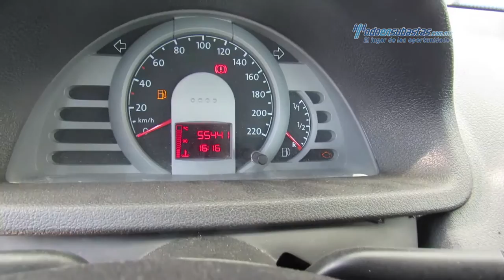VW - Pointer 2008 - 8P072356